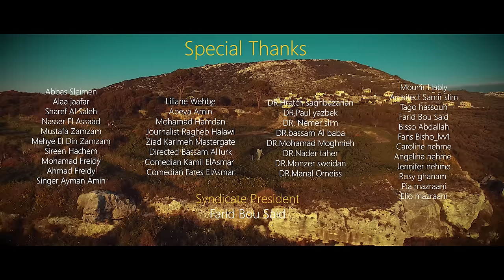Samir Al Hachem - El Hala Kelo (Official Music Video) | سمير الهاشم - الحلا كلو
Samir Al Hachem - El Hala Kelo | سمير الهاشم - إلحلا كلو

Lyrics: Mostafa Zamzam
Composer: Nasser El Assaad
Arranger: maestro Nasser El Assaad
Mixing: maestro Nasser El Assaad
Mastering: Abbey Road - London Miles Showell
Recording Studio: Nasser El Assaad
General Supervision: Bassam al Turk
Directed by: Ahmad shmaly
Producer: Omar Nasser
Starring tiktoker: Bisho Jaafar

Management:
Mohammad Ali Shehab

Lyrics:
إلحلا كلو فيك
لو فيي خبيك
جوا قلبي وروحي
وعينيي بعطيك
قلبي عا حبك وعي
قلبي وعي بكير
ما عادت تفرق معي
حبك بقلبي كبير
سامع دقة قلبك
عم بتقلي بحبك
ويلي من غرامك
يا الله شو بحبك
قلبي وعي بكير
حبك بقلبي كبير